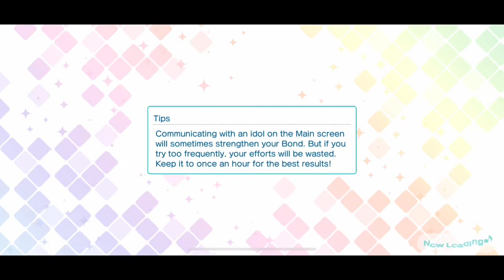SR Kurosaki Ranmaru Navigator Side Story [UtaPri Shining Live EN]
The "Navigator" Kurosaki Ranmaru SR side story from Uta no Prince-sama Shining Live EN. Includes both parts of the side story.